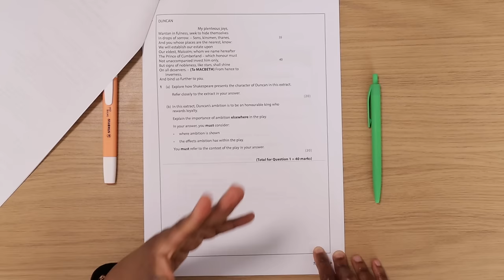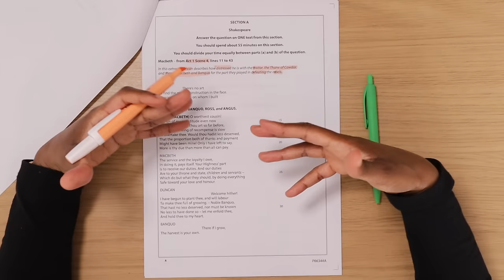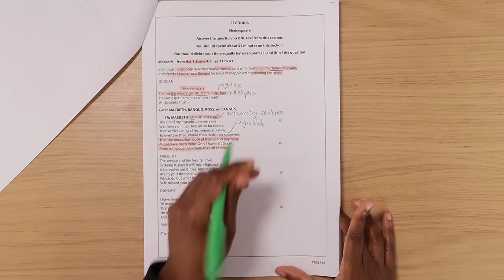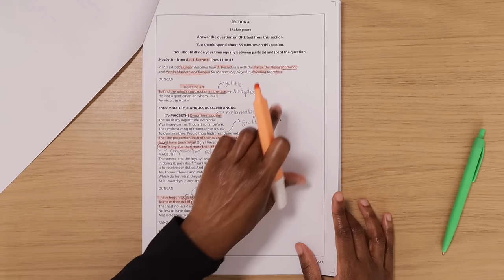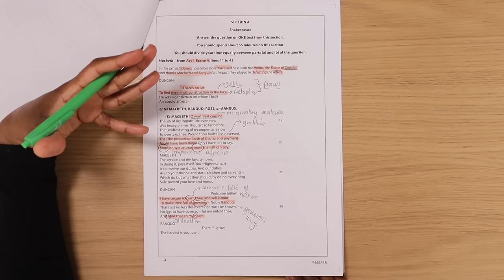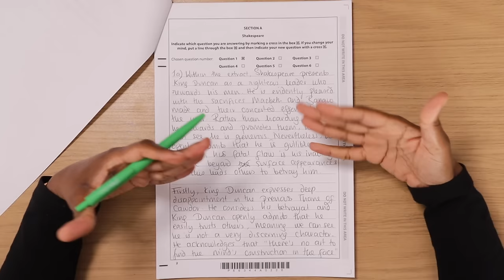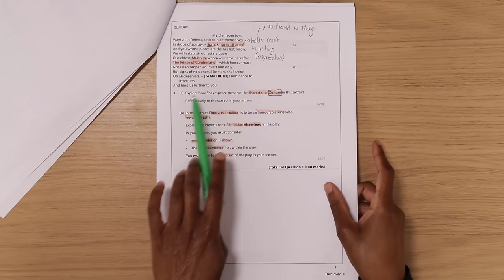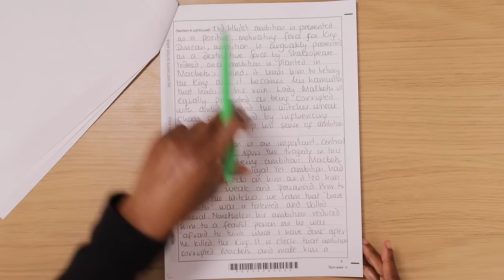EDEXCEL GCSE English Literature Paper 1: How To Answer Section A & Get A Grade 9 In The 2025 Exams!